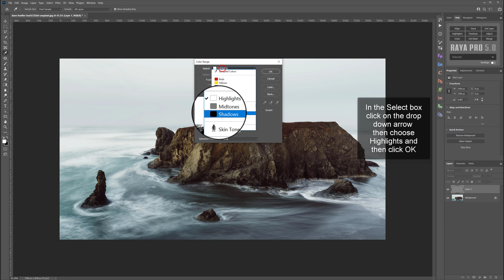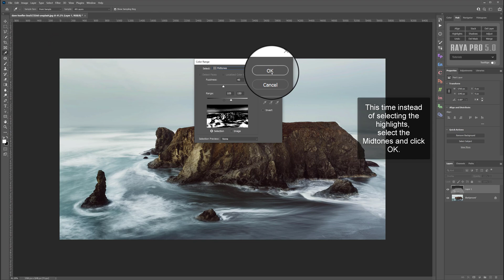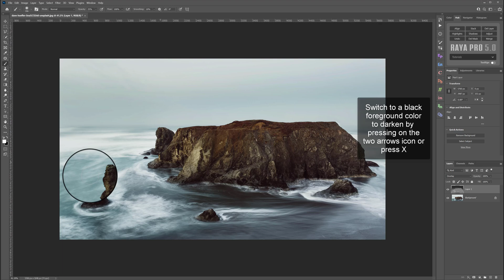A Hidden Dodge & Burn Technique in Photoshop | Photoshop Tutorial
The only way that we will Dodge and Burn in Photoshop. This technique is restricted to tonal ranges and doesn't harm your image at all. It is so precise and brings incredible mood and drama to any scene. There's a lot more information on this incredible Dodge and Burn technique on our blog, just follow the

***PREMIUM PRODUCTS***